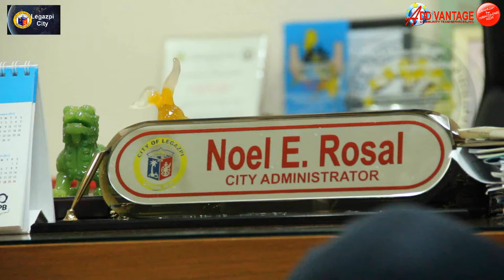BRAVE N BOLD FOR LEGAZPI CITY!!!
Administrator & incoming mayor Noel Rosal bares tobacco industry offer and how he and Mayor Geraldine Rosal rejected it.